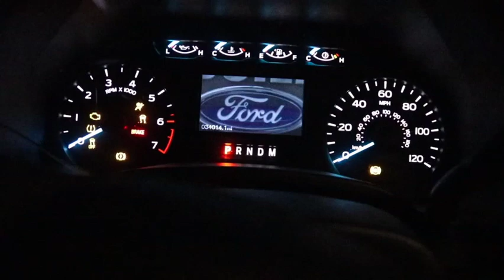New Hampshire Rifle Deer Season Part 2 | The Tri-State Tour | Beyond the Boundaries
Day 2 -  The first full day of hunting led me up to some higher elevation in search of snow and big bucks only to find a handful of old tracks and some moose sign.

Follow the Team on instagram:

Ian - @ianmckendry_
BTB - @beyondtheboundaires_prod
Dawson - @thenorthernoutdoorsman_tno_
Kenzie - @_kenzie_redimarker_
Dennis - @dennisbesteman
Darren - @darren_trought